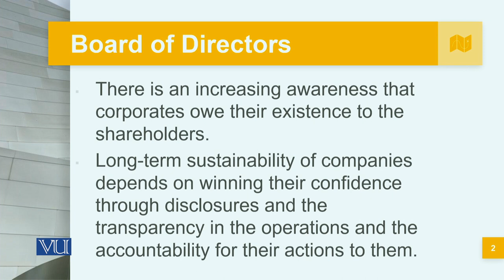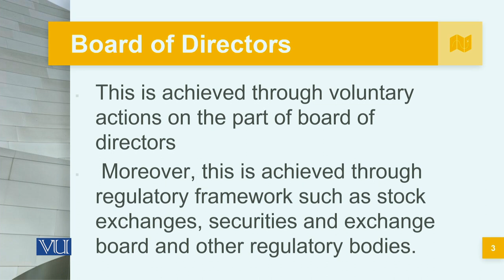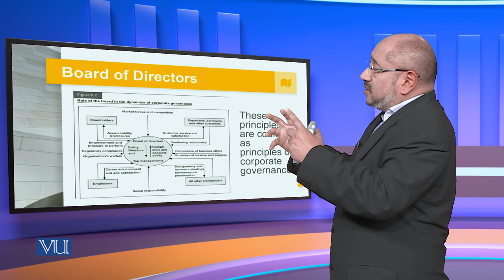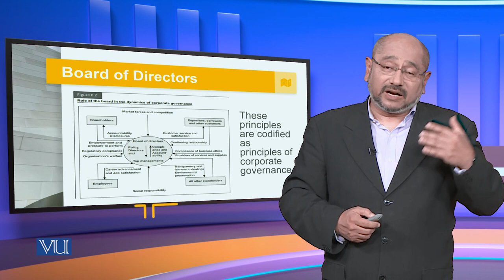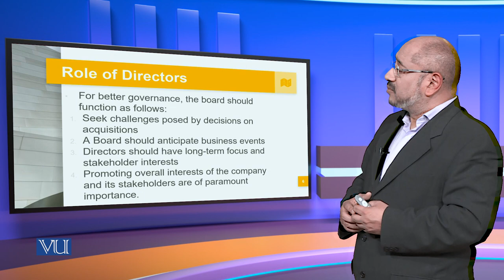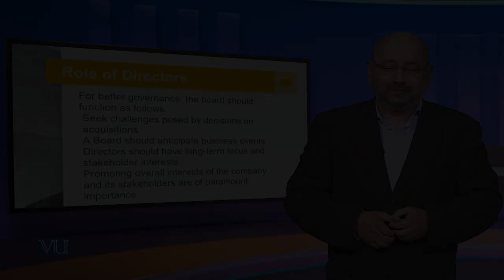Issues Related to Board and Role of Directors | Corporate Governance | MGT717_Topic104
Topic104: Issues Related to Board and Role of Directors,